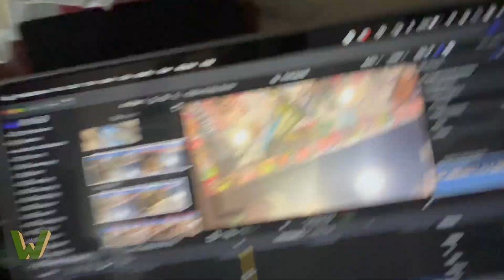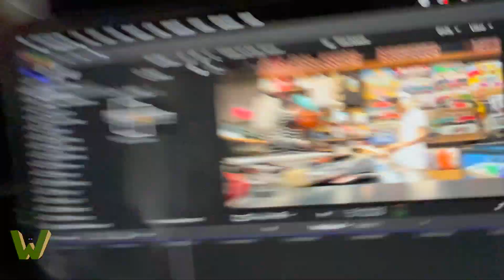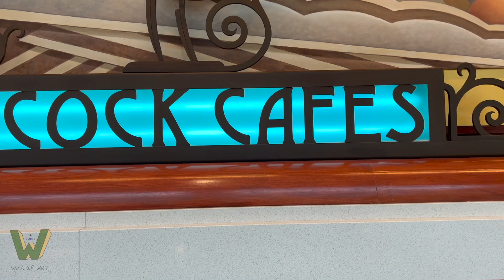Building my first skateboard.... AT ZUMIEZ 😳.!? [WOA Vlogs: #7]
MAX & ZUMIEZ GOATED.!! PHüCK WHAT THEY SAY.!!

FOLLOW THE WOADIIES.!!

For all things $KATER GUNNY x phaüx, check out
XD.!!